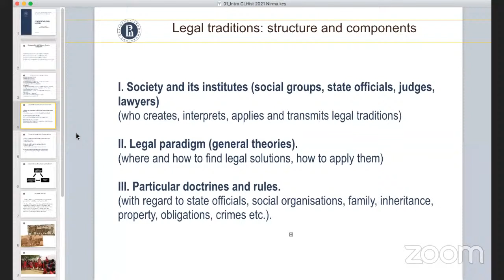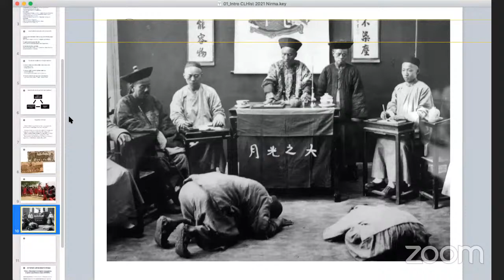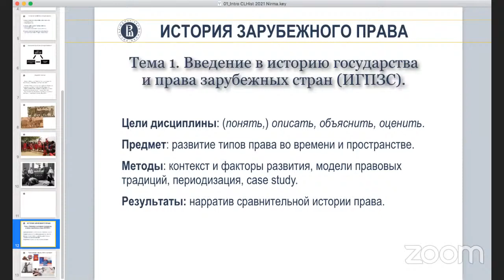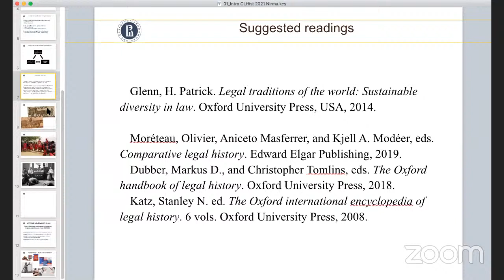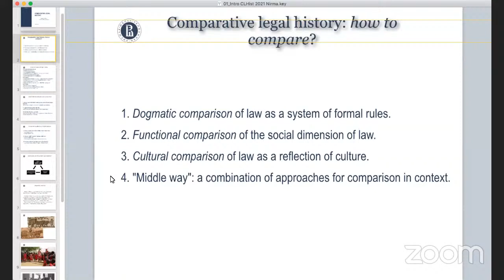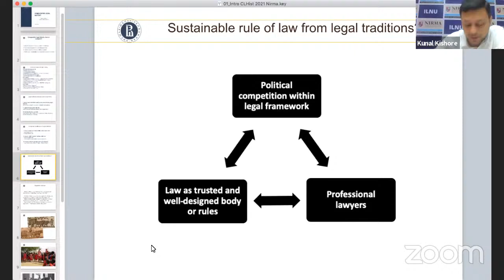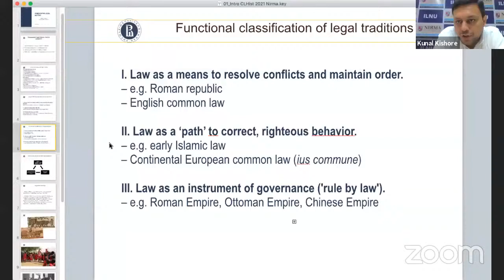Comparative Legal History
Prof. (Dr.) Dmitry Poldnikov, Professor, Faculty of Law, Higher School of Economics University, Russia